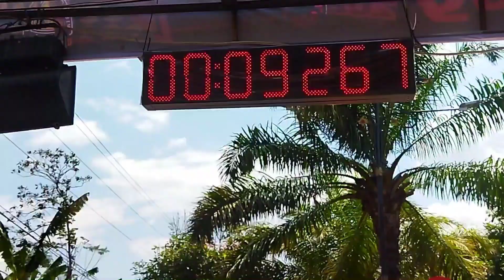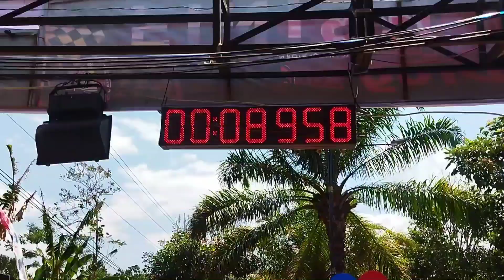KLX MODIF DRAGBIKE 201M